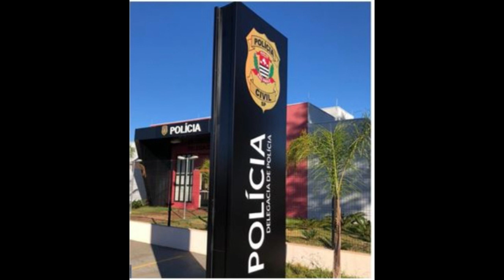Homem de 37 anos cai no 'golpe do nudes' e perde R$ 20 mil